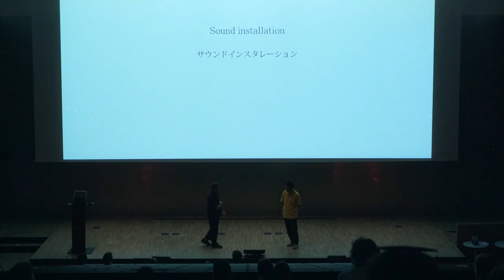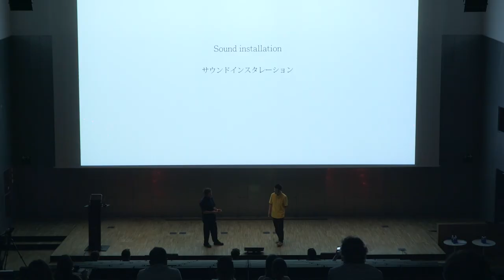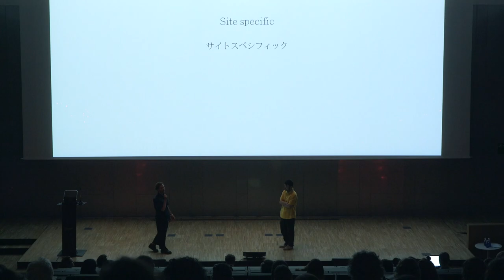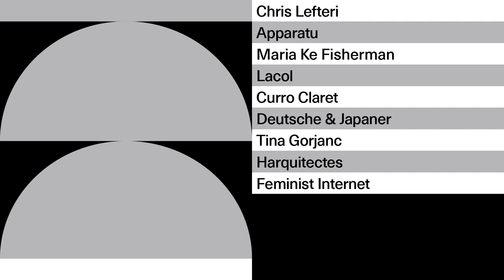«Good design is»… Lolo & Sosaku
Lolo & Sosaku trabajan como dúo artístico desde al año 2004, investigando las posibilidades de la escultura como campo expandido. El nexo que une sus trabajos es la búsqueda de un objeto en contacto con su entorno y con el espectador. Un objeto que busque fricción, roce, y tensión. Su obra se mueve entre lenguajes distintos como la escultura, la instalación, el arte cinético y la pintura. Y su modus operandi es constituirse como sujeto para, desde su materialidad maquínica, apuntar a la trascendencia, al misticismo y a lo desconocido.